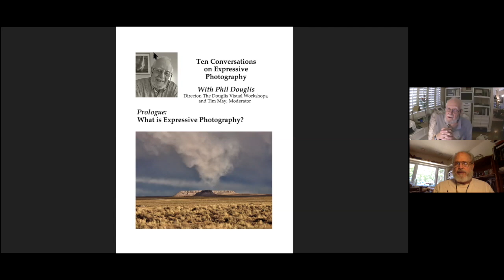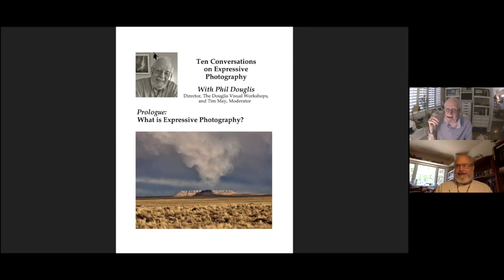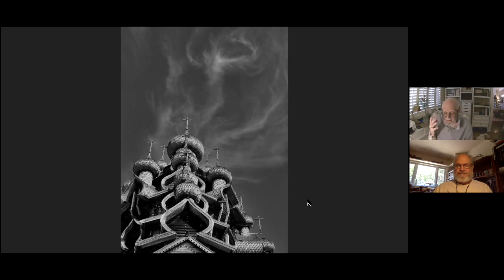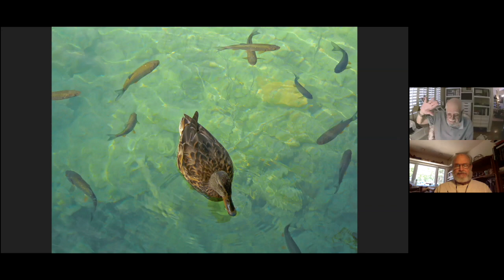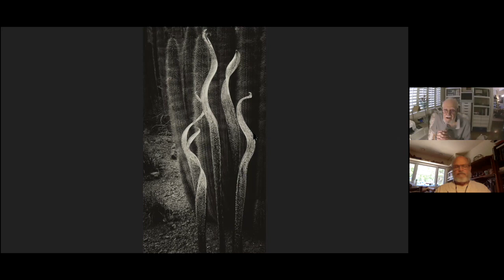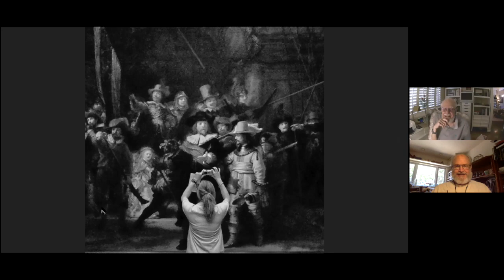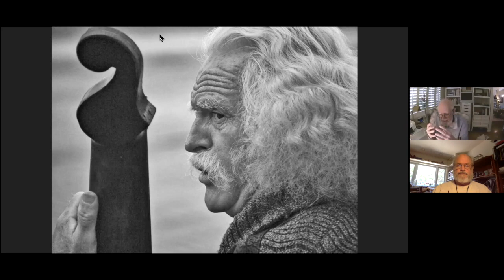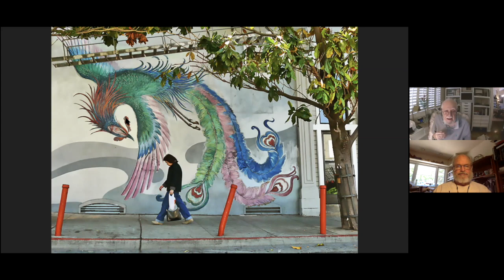Expressive Photography Elements: Introduction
This series of conversations begins with Phil Douglis and Tim May discussing the concept of Expressive Photography itself. Phil displays his own photographs, here and throughout the entire series, as examples. He tells how and why he made them to express ideas and meaning.